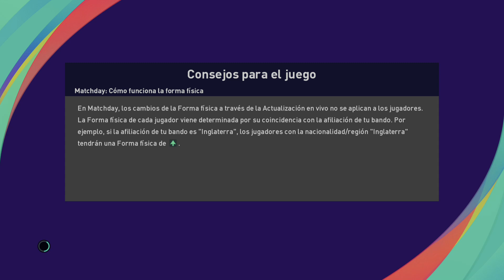Audi Cup '24: Galatasaray vs Shanghai (Cuartos de Final)